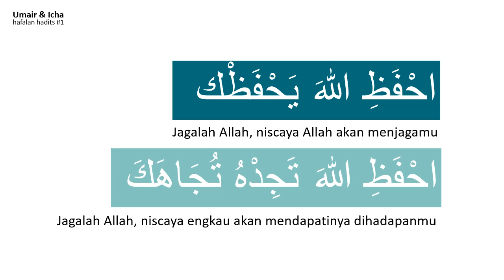Hafalan Hadits Anak #1 Jagalah Allah maka Allah akan menjagamu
Hadits Jagalah Allah maka Allah akan menjagamu #1
Hafalan hadits anak